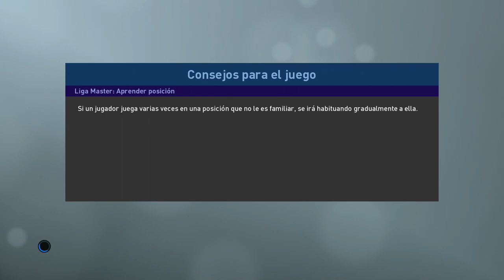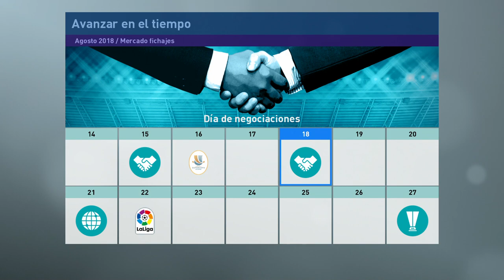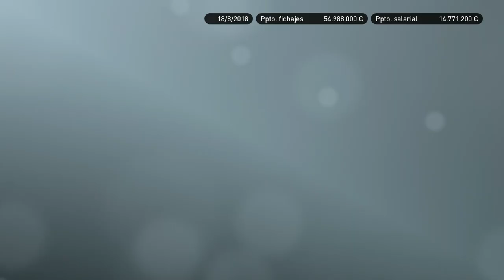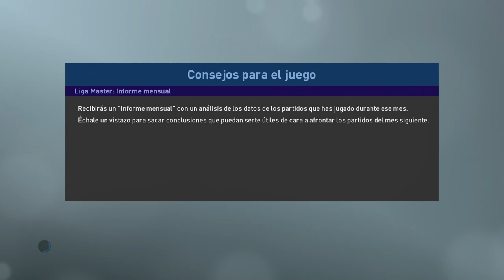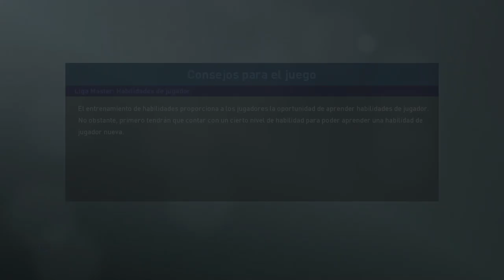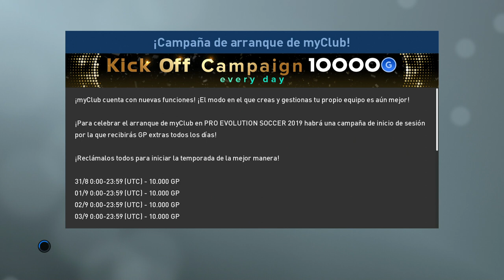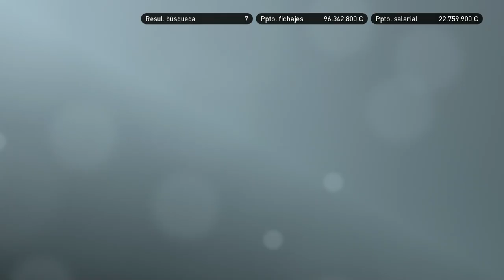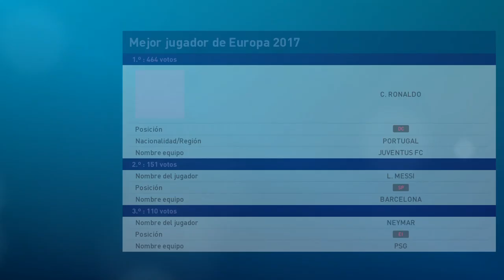PES 2019 LIGA MASTER | BARCELONA | EL DEBUT EN LIGA #3